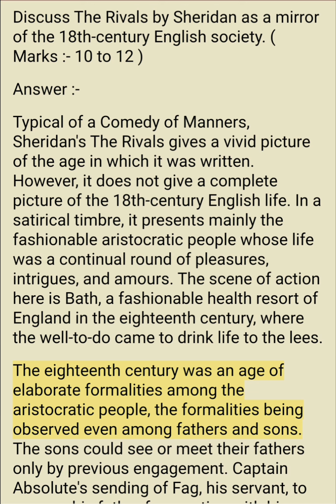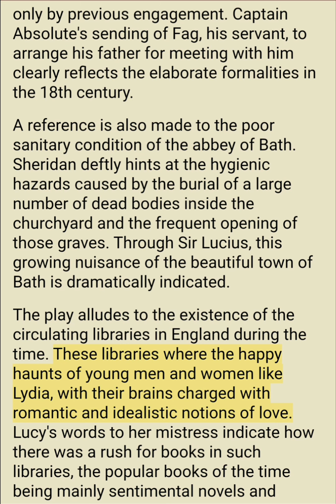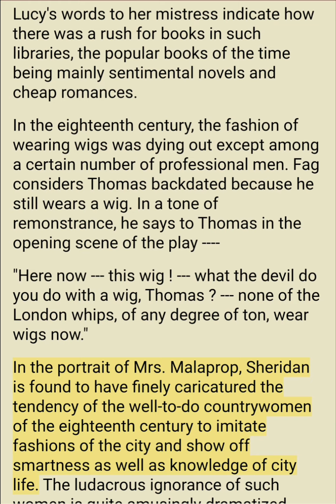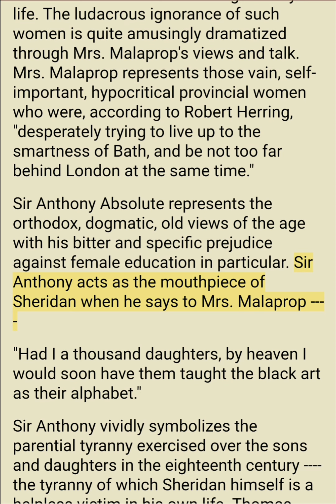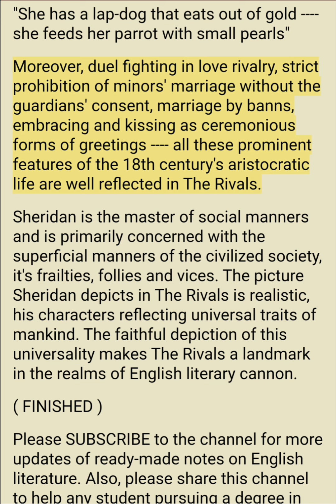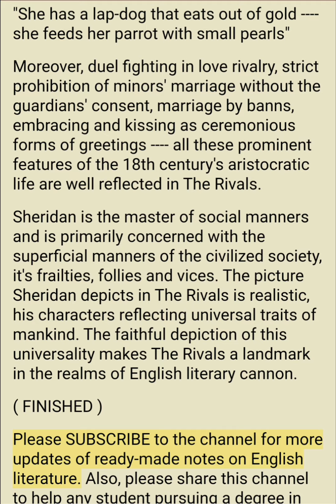The Rivals as a mirror of the 18th-century English life| Sheridan| English literature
English Literature
English Literature Notes
Notes On English Literature